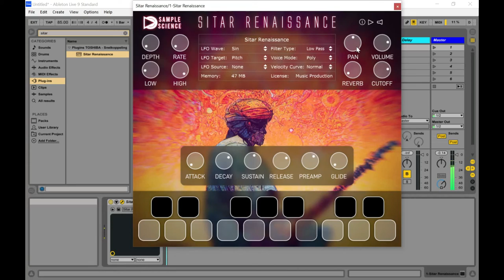Sitar Renaissance - FREE Ethnic Virtual Instrument by Samplescience